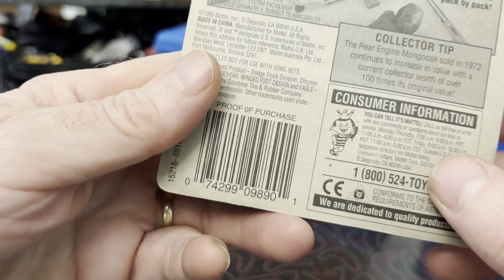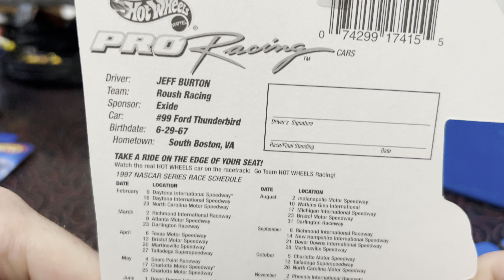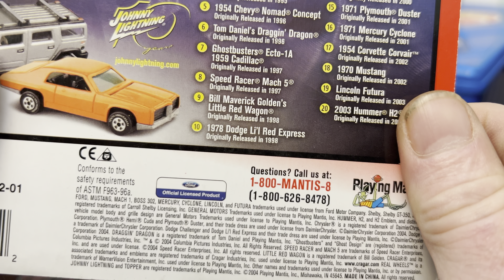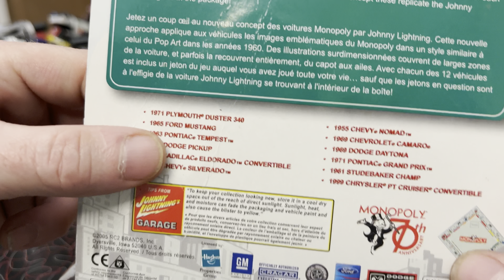Mt Holly Racing Mirada Magic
Trifecta of Speed. Thunderbird Silverado Mirada
Johnny Lightning Monopoly 2000 Chevrolet Silverado
Matchbox SuperFast Cadillac Allante
Gold Hot Ones Dodge Mirada Ford Thunderbird 99 Excide Hot Wheels Pro Racing